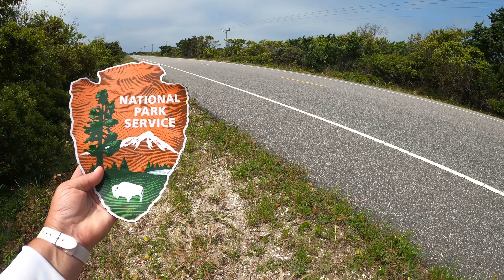Mountains to Sea Trail | WEBO Mile 0086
In this virtual run episode of the Mountains to Sea Trail (MST) we hike a one mile section along the outer banks of North Carolina as part of a continuous hike or a thru-hike of one of America's long distance trails.  Utilizing your treadmill workout,  you can walk across the beautiful state of North Carolina one mile at a time.

Mountains to Sea Trail | Westbound
Segment 18 - OBX

Week 11 - Mile 0051 to Mile 0055
Kite Point to Cape Hatteras Lighthouse

Week 12 - Mile 0056 to Mile 0060
Cape Hatteras Lighthouse to Frisco Campground

Week 13 - Mile 0061 to Mile 0065
Frisco Campground to N Hatteras, NC

Week 14 - Mile 0066 to Mile 0080 (FERRY RIDE - 11 MILES)
Eagle Pass Rd, Hatteras NC to Ocracoke Island

Week 16 - Mile 0081 to Mile 0085
North Ocracoke Island to Pony Pens

Week 17 - Mile 0086 to Mile 0090
Pony Pens to Ocracoke Island Airport

Week 18 - Mile 0091 to Mile 100
Ocracoke Island Airport to Cedar Island Ferry Ride (24 mile / 3 hour)

Week 19 - Mile 0101 to Mile 0115
Cedar Island Ferry Ride

Segment 17 - Down East North Carolina

Week 20 - Mile 0116 to Mile 0120
Cedar Island Ferry Ride to Cedar Island Fire Department